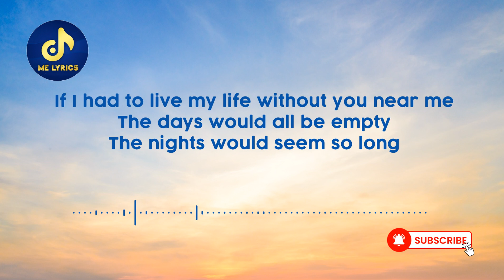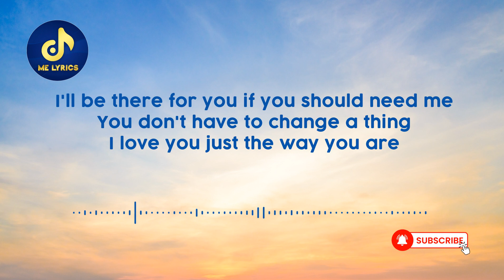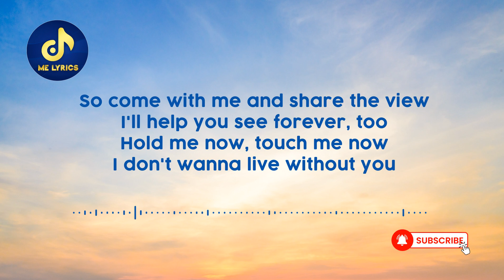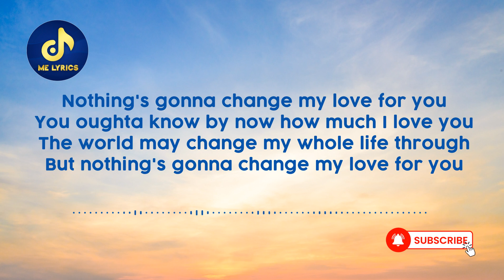George Benson- Nothing Gonna Change My Love For You Cover by Shania Yan (Lirik Lagu/Lyric)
They'll take us where we wanna go